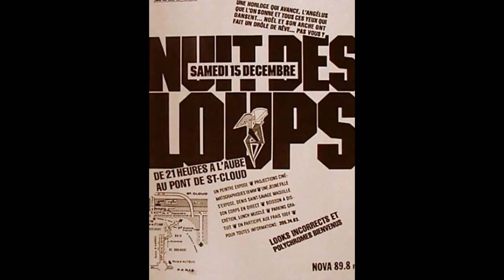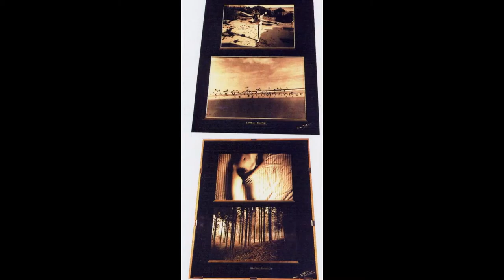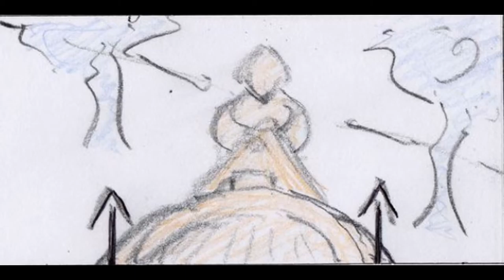PHOTOgraphisme - Jordan Diow, Pascal Duthuin, 16/9 PRODUCTIONS